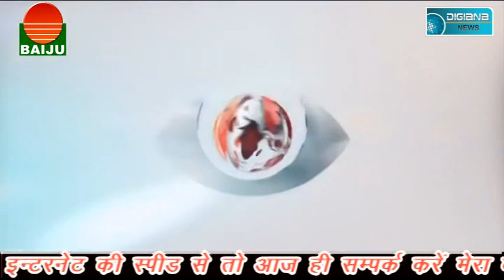निजी स्कूल की बस में हो सकता था बड़ा हादसा , कौन होता जिम्मेदार